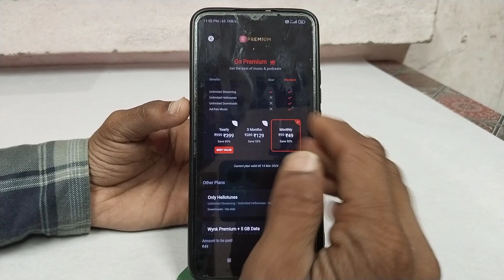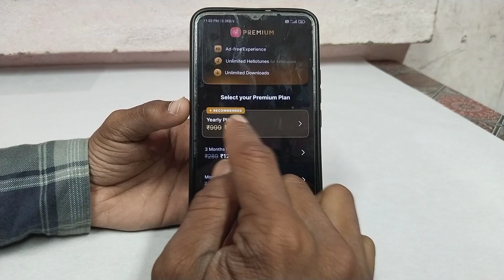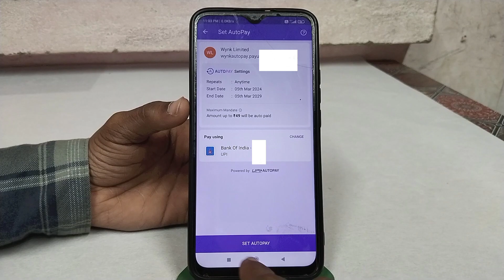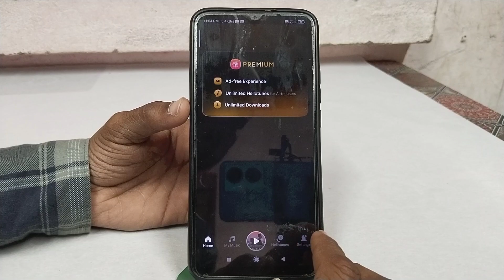wynk music app ka premium plan kaise lete hai | how to buy wynk music premium subscription